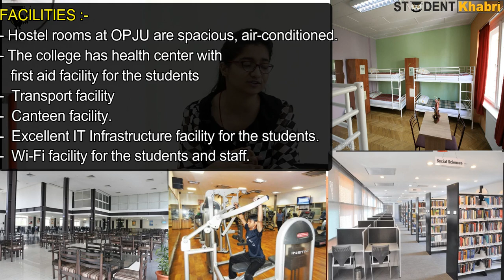OP JINDAL University | Admission Procedure | Courses | Fees | Placements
Hello Students
Now we will tell you about OPJU
ABOUT
O.P. Jindal University (OPJU) is a private university located in Punjipathra Raigarh, Chhattisgarh.
 It was established in 2014.
Schools under opju
UG programs

B Tech Computer Science Engineering
B Tech Civil Engineering
B Tech Electrical Engineering
B Tech Mechanical Engineering
B Tech Metallurgical and Materials Engineering
PG programs

M.tech in CIVIL ENGINEERING
M.tech in COMPUTER SCIENCE AND ENGINEERING
M.tech in ELECTRICAL AND ELECTRONICS ENGINEERING
M.tech in MECHANICAL ENGINEERING
M.tech in METALLURGICAL ENGINEERING
FACILITIES
Hostel rooms at OPJU are spacious, air-conditioned.
The college has a health center with first aid facility for the students
Transport facility
canteen facility.
 excellent IT Infrastructure facility for the students.
 Wi-Fi facility for the students and staff.